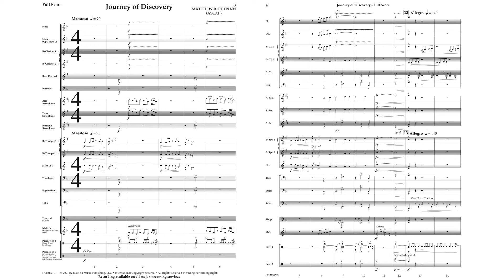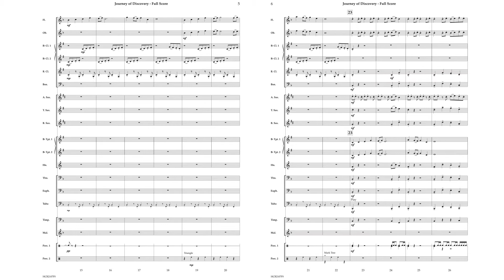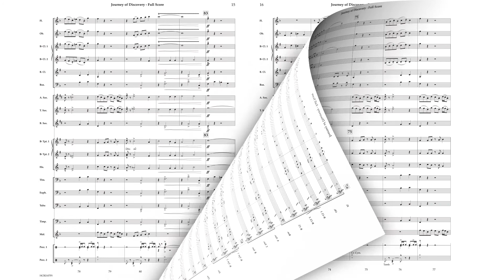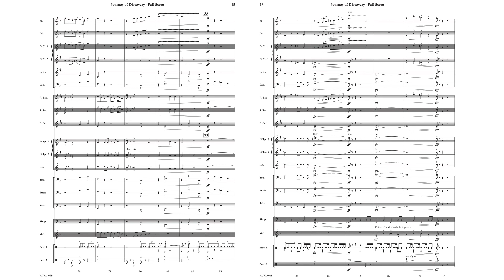Journey of Discovery - Matthew R Putnam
An uplifting new work based on the spirit of discovery, composer Matthew R. Putnam offer cool rhythms and powerful harmony in this timely piece. Perfect for any concert program!